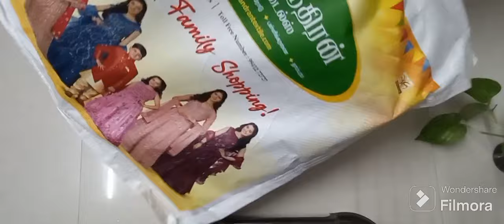✅️‼️Buy 1 Get 2 Free‼️Jeyachandran pallikaranai✳️ Offers Shopping Vlog at Pallikaranai Jeyachandran